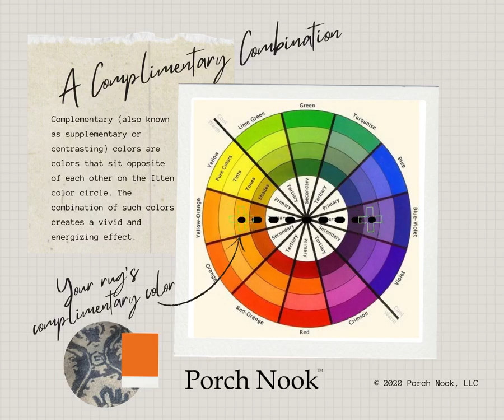Discovery Session - Example 1 | Porch Nook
I am SO SORRY this video popped up in your feed. I need to publish it here so I can embed it into my "Discovery Session" page found on my . See you soon!

You may have heard me use this term before on Facebook Live or YouTube, it’s one of my favorite exercises when trying to break through my own home decorating paralysis. It’s called a “Discovery Session”, an affordable way to help you break through creative block and gain deeper insight on what truly makes you happy. Together we’ll walk through your home, identify your goals, challenges and styles that support you best.

Visit PorchNook.com/Blog for more creative ideas!